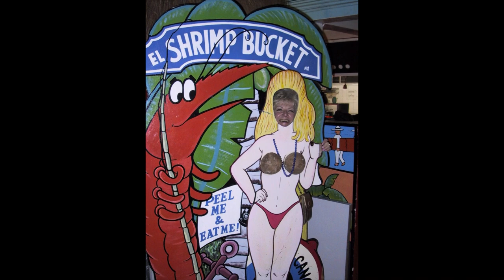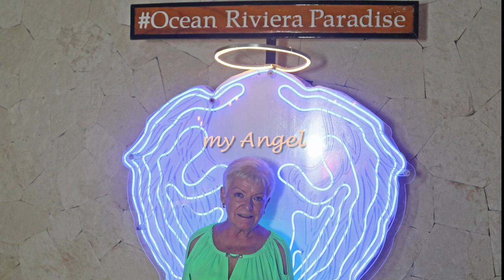Loy's birthday gift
Photos by Terry Belanger

“Man! I Feel Like a Woman!” by Shania Twain

“Oh, Pretty Woman” by Roy Orbison

“Making Love Out of Nothing At All” by Air Supply

“Here There & Everywhere” by Celine Dion